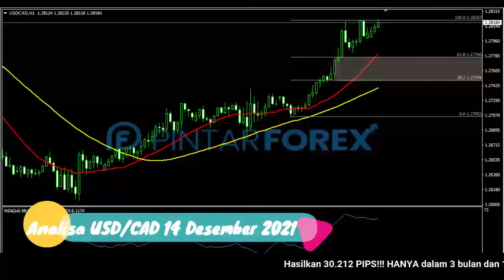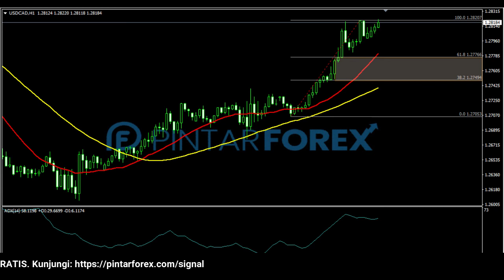🔴 LIVE: Analisa Forex Hari Ini 14 Desember 2021 Waspadai USD-CAD Sedang Bergerak Bullish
"Analisa Forex Hari Ini 14 Desember 2021 Waspadai USD-CAD Sedang Bergerak Bullish